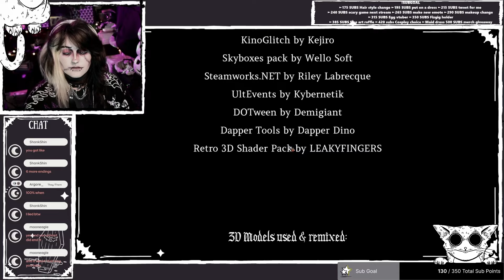GOTH PLAYS || No One Lives Under The Lighthouse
a spooky lighthouse game, very fun very pog